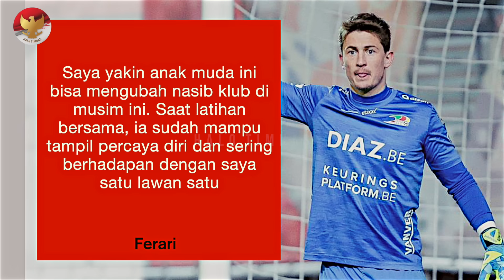TIMNAS U23 PENUH KEJUTAN!! Taktik Shin Tae Yong gegerkan Vietnam~Wonderkid Timnas jadi Idola baru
BERITA TIMNAS TERBARU DAN JUGA HASIL PERTANDINGAN TADI MALAM DARI HALO TIMNAS - Berita Timnas Hari Sabtu, 26 Agustus 2023 : TIMNAS U23 PENUH KEJUTAN!! Taktik Shin Tae Yong gegerkan Vietnam~Wonderkid Timnas jadi Idola baru